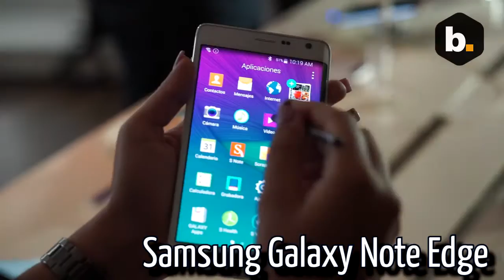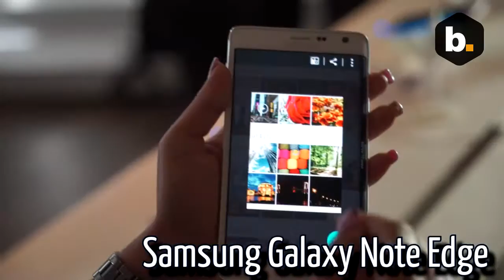¿Necesito un ruteador en casa? - 5 minutos con Byte 07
En esta ocasión les planteo un par de escenarios para que decidan si necesitan un ruteador en casa. Además, la noticia del lanzamiento en México de la Galaxy Note Edge.

Enlaces:
Linksys WRT1900AC